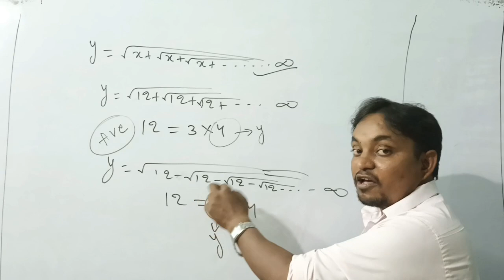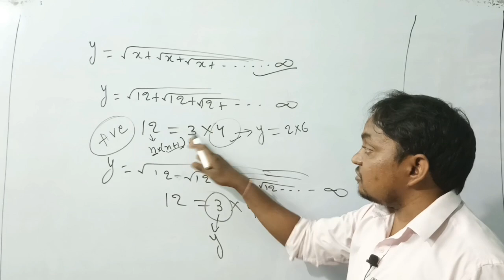short Trick with sanjay sir